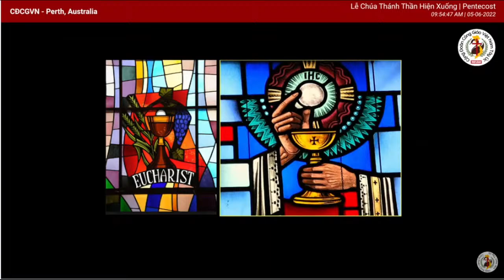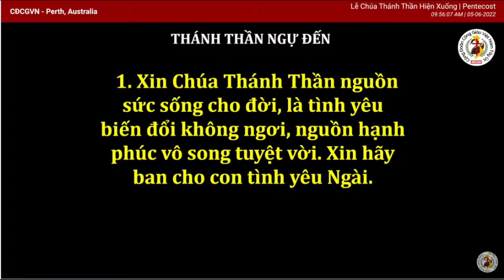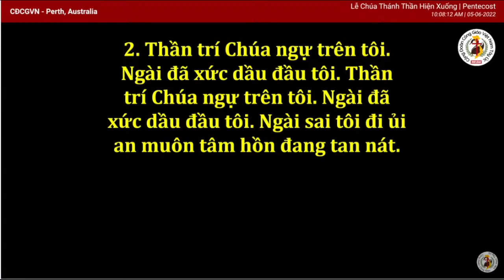🙏 LỄ CHÚA THÁNH THẦN HIỆN XUỐNG-CN X-TN-C, 05/6/22 - LM PHẠM QUANG HỒNG